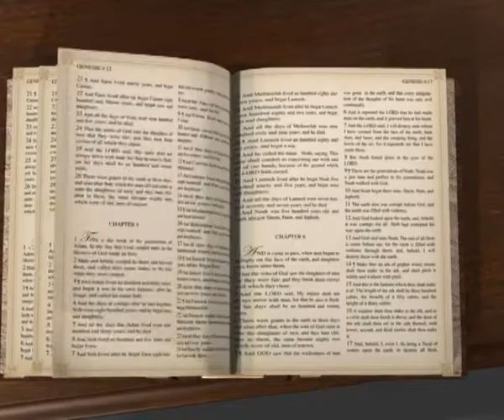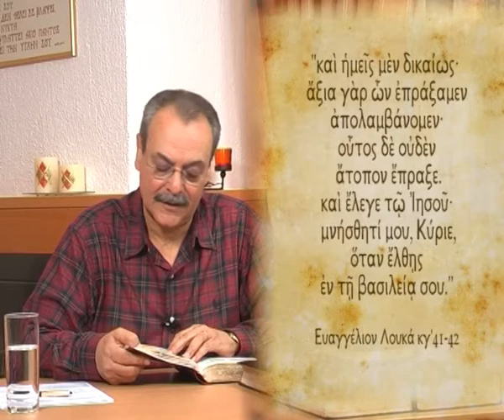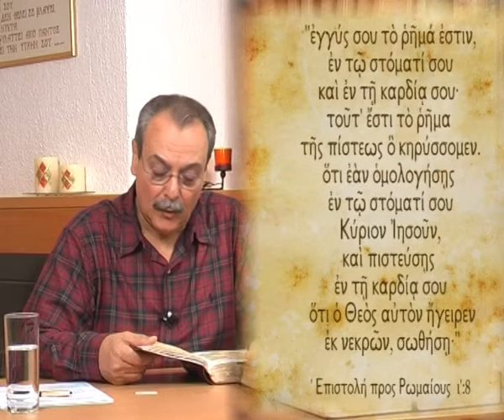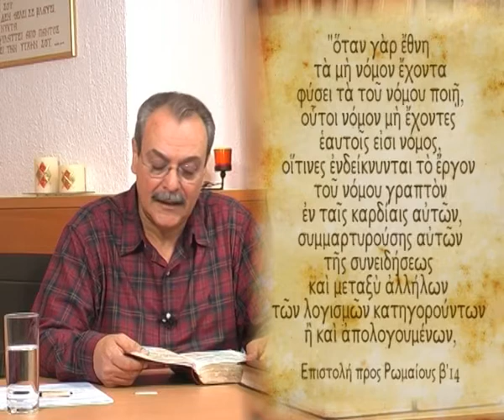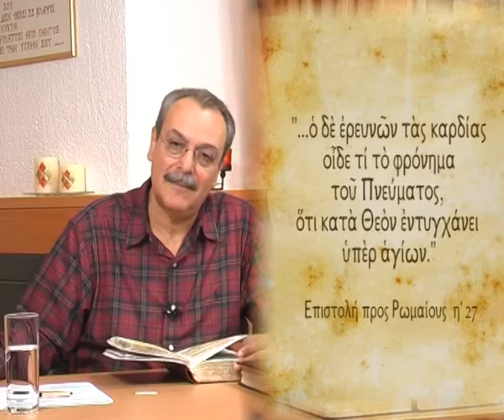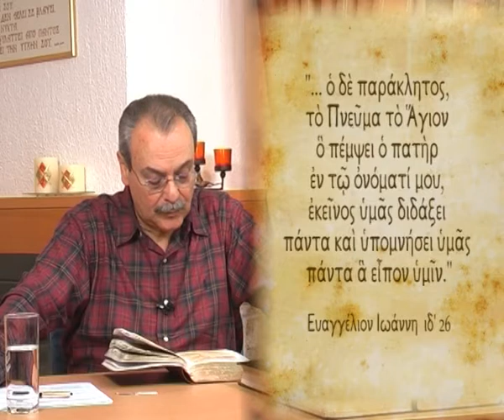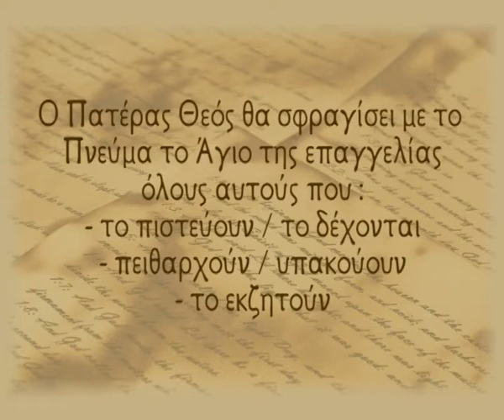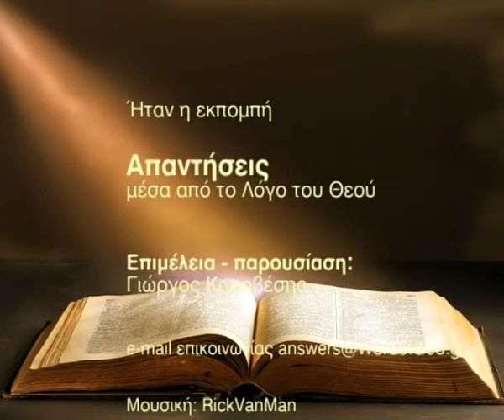Οι αναγεννημένοι που δεν δέχονται την βάπτιση του Αγίου Πνεύματος θα αρπαχθούν; (Απαντήσεις Νο 8)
Απαντήσεις μέσα από τον Λόγο του Θεού:
1. Οι αναγεννημένοι που δεν δέχονται τη βάφτιση του Πνεύματος του Αγίου, θα λάβουν μέρος στη Αρπαγή της Εκκλησίας και στη Βασιλεία των Ουρανών;
Ημερομηνία - 21/04/2009